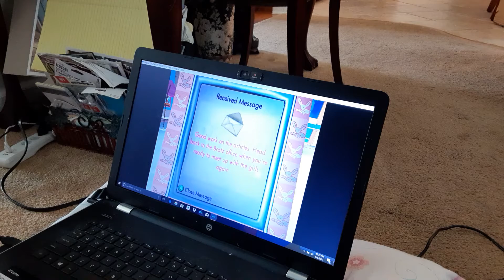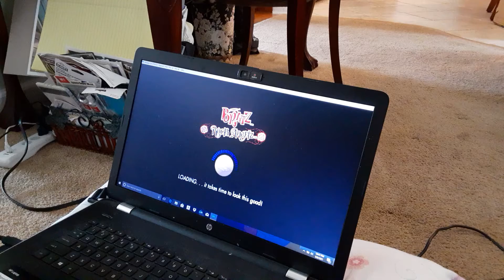bratz rock angelz gc London article part 5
all right time to do sasha s article, the picture this one and get a sneak peek of a plan to get back our stolen tickets